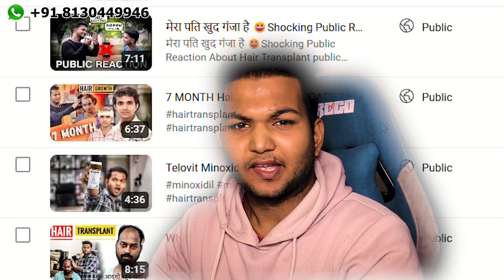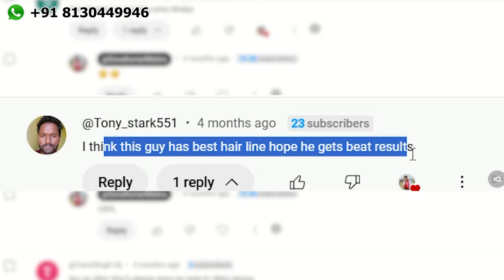How I Treated & Regrowth My Hair Just in 3 Months! My Hair Transformation Journey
In this video, it is shown how a ganja person got rid of his baldness in just 3 months and got a good amount of hair growth on his entire head and now he is no longer ganja. His entire journey has been shared so that he can get relief from hair loss. Any person who is struggling with this problem can take advantage of this and get rid of the problem of hair fall. He has got this treatment done from an expert doctor in Delhi who is very famous in Delhi.